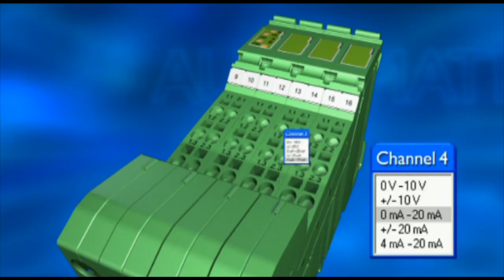Analog I/O Modules - Phoenix Contact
Inline Analog I/O modules create real-time process control with flexible configuration settings for analog I/O applications.